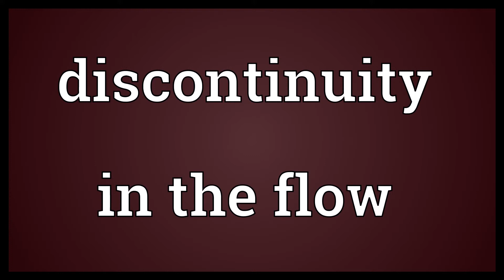Discontinuity in the flow Meaning